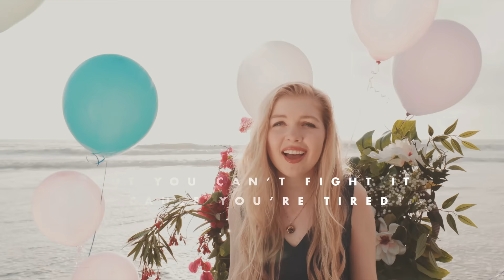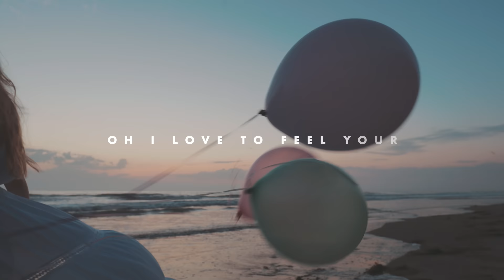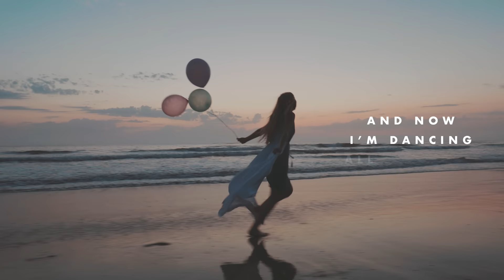Tori Harper - Joy (Official Lyric Video)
Tori Harper's lyric video for 'Joy' from the EP, Seasons - available now

LYRICS
Tears try to drown it out
When you're walking through the fire
When the voices drag you down
But you can't fight it cause you're tired

I can feel it is rising inside my soul
I surrender it all, let you take control, cause

Your joy is greater
Than a thousand sorrows
And your love will conquer
All of my tomorrows
It fills my heart, the sound of your song
And now I'm dancing all day long
Ooooo I love to feel your joy
Ohh ohh, oh I love to feel your joy oh

It will find you in the deep
When you think there's no way out
It is comfort, it is peace
And you're never gonna hear a more beautiful sound

It's always there, I feel it now
It fills me up, I pour it out